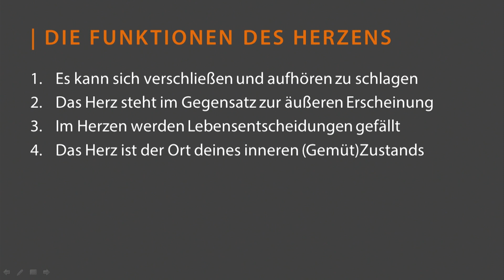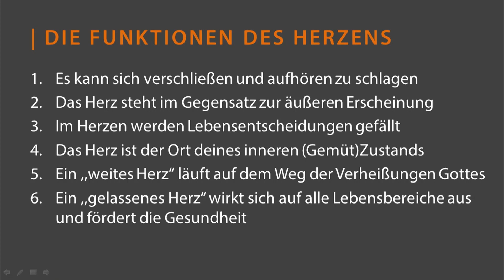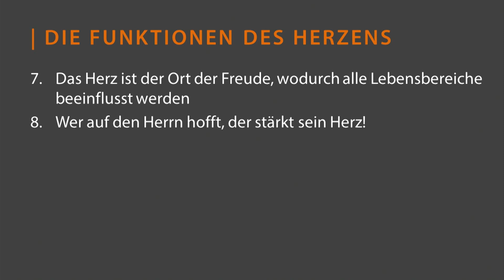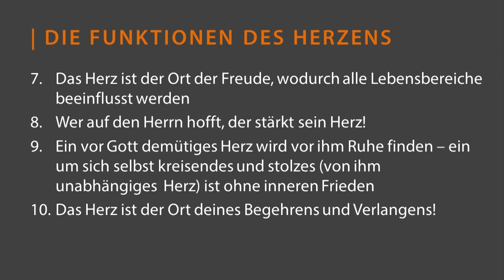Jobst Bittner - Die Kardiologie des Himmels, Teil 1: Das gelassene Herz (Jahreslosung 2017)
Predigtimpulse zur Jahreslosung 2017: Nach der Wahl des neuen Präsidenten der USA Donald Trump sehen Politiker "unruhige Zeiten" auf uns zukommen. Das Wort der Jahreslosung aus Hes 36, 26: "Ich will ein neues Herz und einen neuen Geist in euch geben und will das steinerne Herz aus eurem Fleisch wegnehmen und euch ein fleischernes Herz geben." hilft uns die richtigen Antworten zu finden.